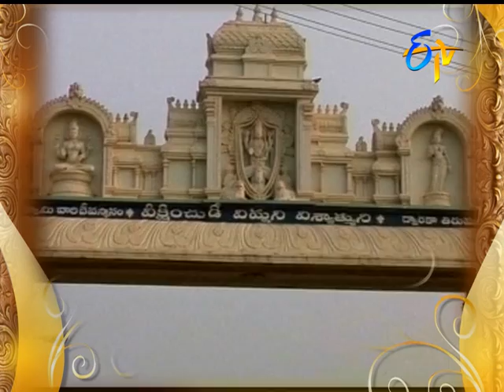Aradhana | 17th January 2018 | Full Episode | ETV Telugu